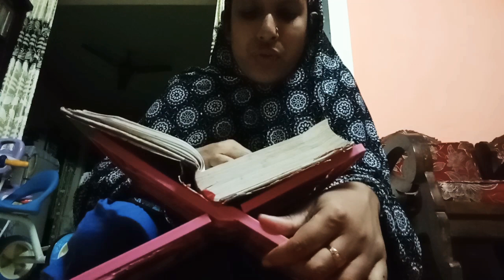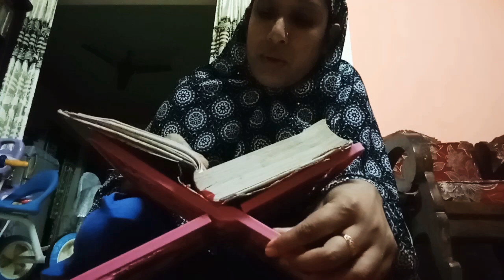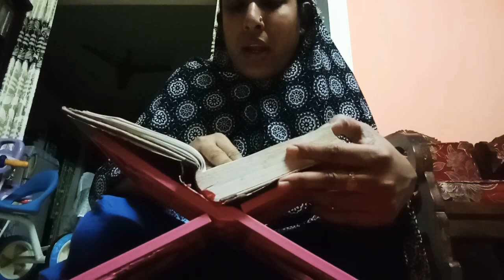Alhamdulillah 7th Ramadan 2020|Ramadan mubarak|রমজান মাসের প্রথম জুম্মা মুবারক ২০২০